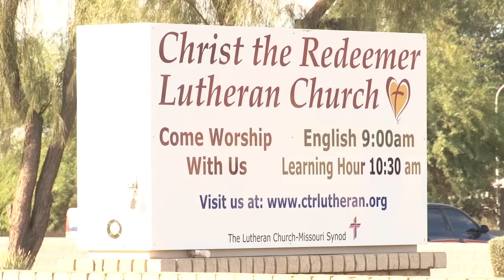Third Party Voting at Phoenix's Manzanita Precinct